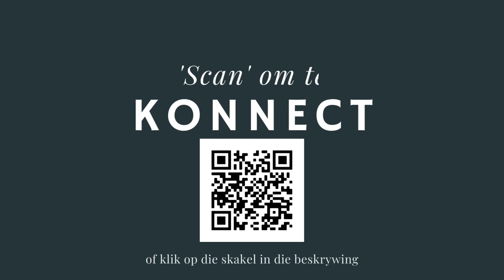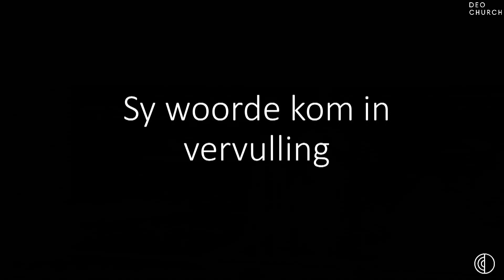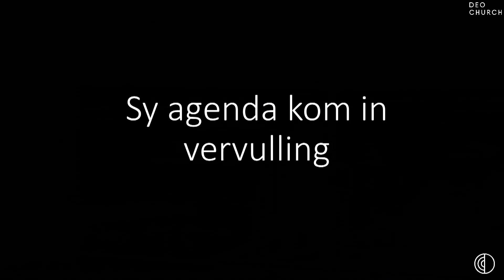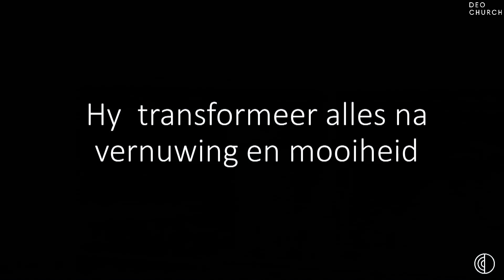Sy stem vorm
Het jy al gedink waarop jy jou lewe bou? As volgers van Jesus bou ons opgrond van God se stem. Sy stem vorm ons.

Geniet die diens
Baie welkom aan ons 'Eerste Keer' besoekers:

Deo Victoria Church, Newcastle, South Africa.
Videos, Skits and general media used throughout the Deo Victoria Congregation.

Most these video are written and produced by members of the congregation on a volunteer basis, managed by the full-time staff.